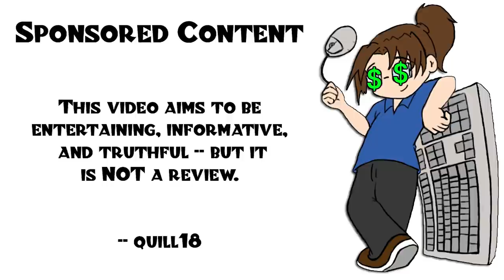Roguebook - A Roguelike Deck-Builder! - Game 1, Part 4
I love that roguelike deck-builders are a genre (and I totally take credit for that!)  Roguebook has now been released to great reviews. (Will be on PS, XBox, and Switch as of June 24th.)

Snail Mail:
P3A 4S8